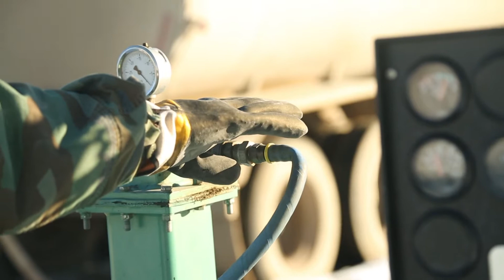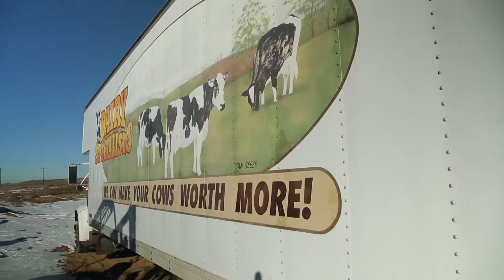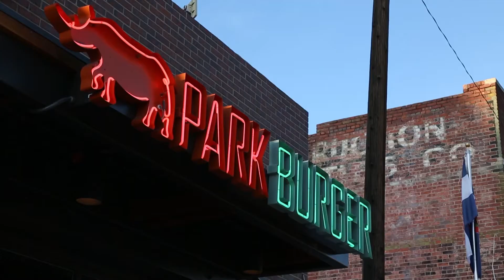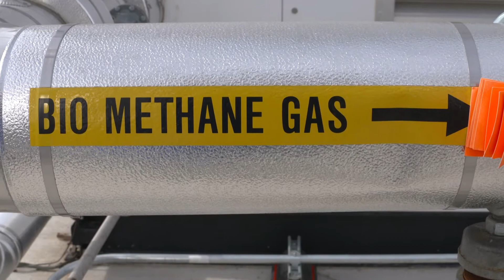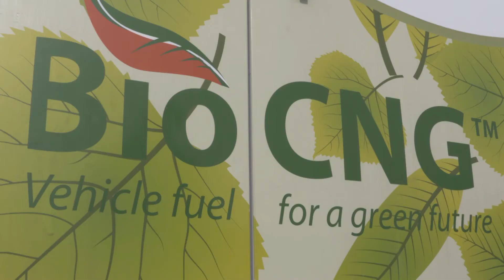How to turn poop into power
There is a lot of waste when it comes to making our food. There's livestock manure, food scraps and wasted produce and of course, our own waste. All of that refuse could lay in a landfill and produce harmful methane gas. Or it could be converted into natural gas, and fuel trucks and homes. Inside Energy's Dan Boyce explains.